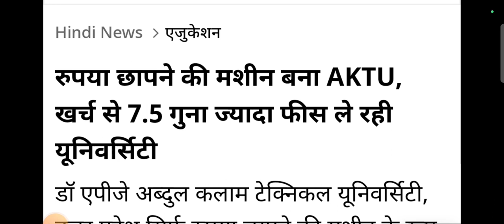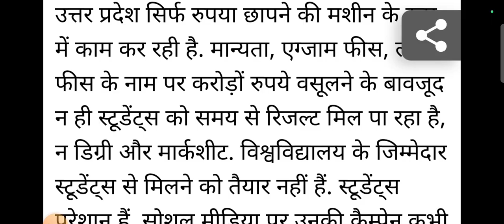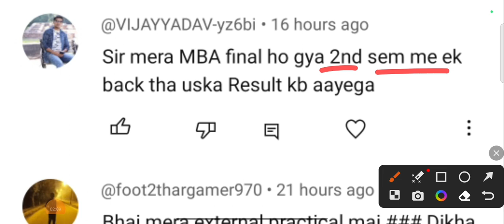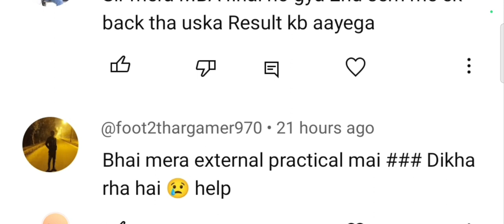aktu even sem result 2023 / aktu latest news today / aktu result date / aktu cop news / aktu news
aktu

COVERED TOPICS

aktu
aktu news
aktu
aktu latest news today
aktu result

    JAY HIND